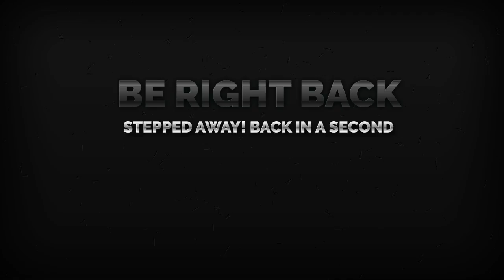Tokidoki KIllers & Decendents of Sargeras | Nighthold Normal Progression